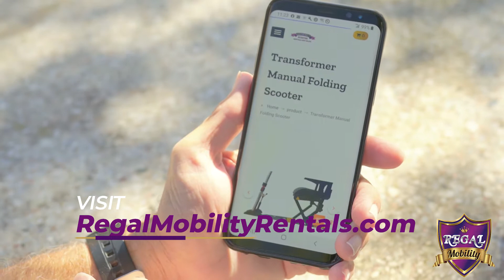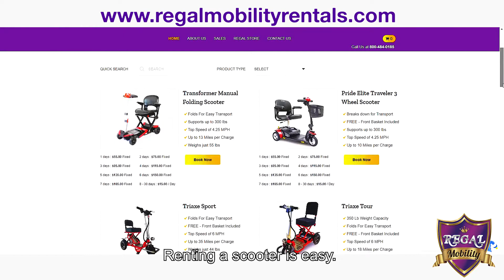Scooter Rental Orlando Disney World Scooter Rentals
Regal Mobility offers scooter rentals in Orlando.  We offer for rental the best mobility scooters for your short term needs or for vacation travel. Whether you are visiting Disney World, Seaworld or Universal in Orlando we can help.

We know they are the best because we also sell and service these very same products to our loyal clientele in the surrounding community in Orlando and online through our web store

Whatever your mobility needs are we can supply.